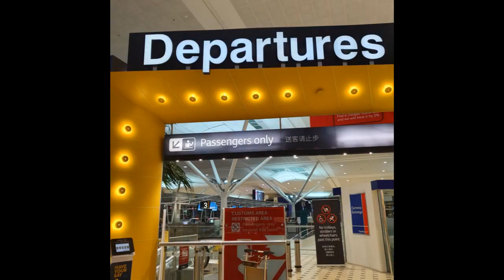Contiki European Experience June 19 2019